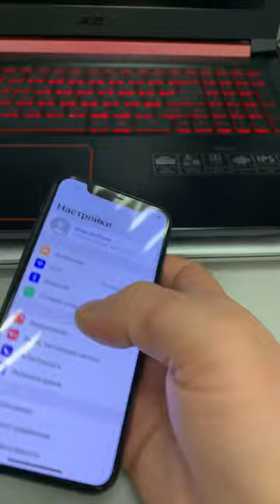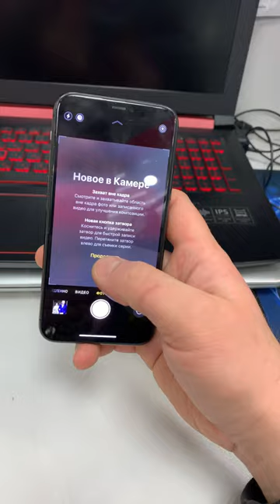8 ноября 2020 г.